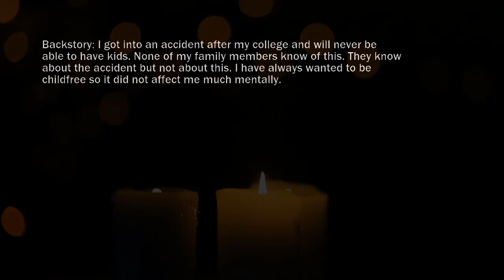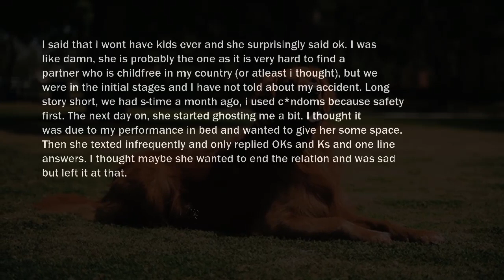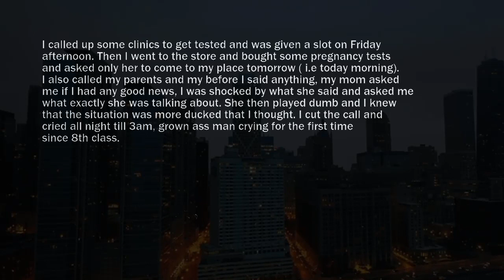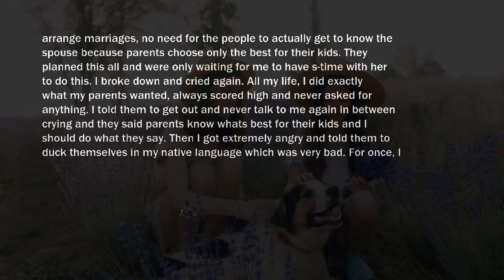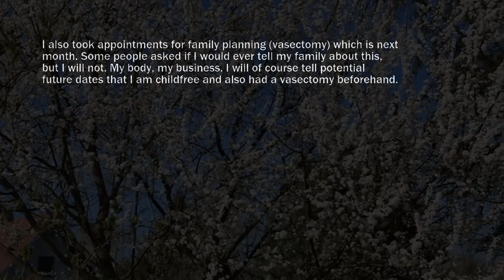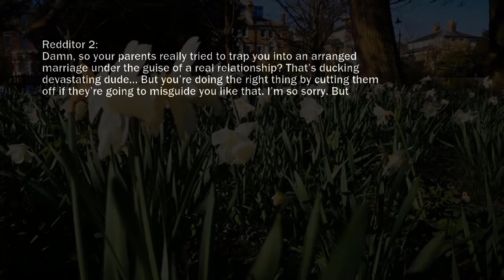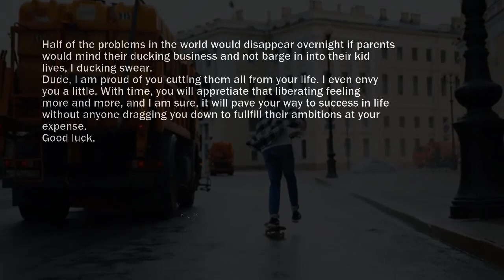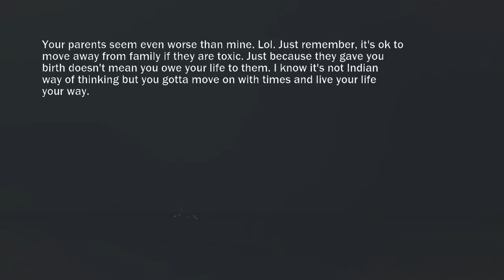I Found A Positive Pregnancy Test In The Bathroom This Baby Is Not Mine Because I Am Sterile